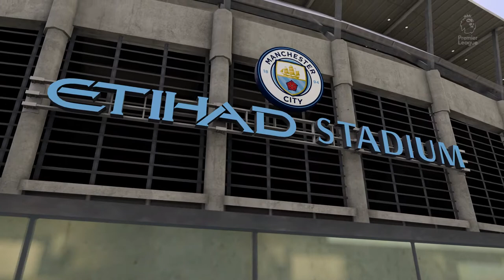FIFA 19 | Manchester City 0 - 2 Liverpool | Premier League 20-21